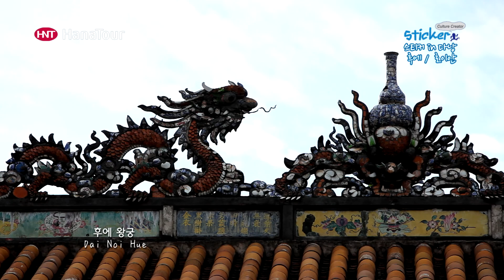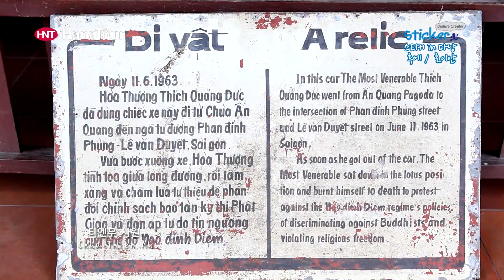[베트남 여행] HUE / 후에 / 하나투어 스티커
Join Our Fan Page on Facebook

베트남 중부지역에 위치한 후에 / Hue, Viet Nam
후에(훼)베트남의 황제가 머물던 궁과 묘들이 있어 베트남의 역사를 알고 싶은 분들이 많이 찾는 곳입니다. 후에 왕궁(Kinh thành Huế, Imperial City, Huế), 카이틴 황릉, 투득왕릉, 티엔무 사원 등 많은 볼거리가 있는 도시입니다.

Camera: Canon 5D MKII
Edit: AMC 5